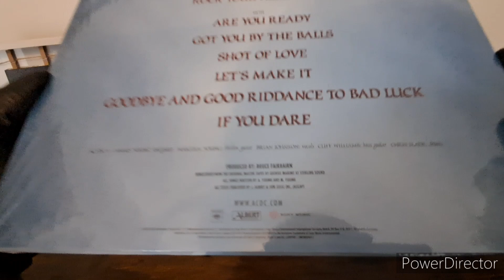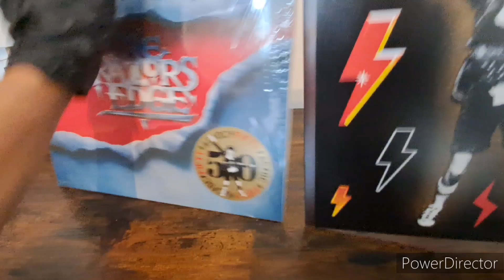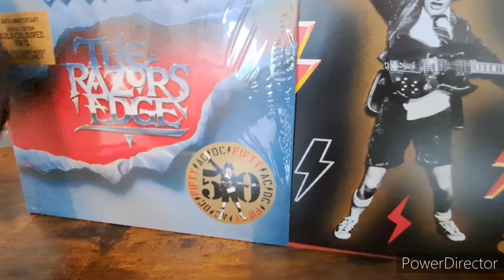AC/DC - The Razors Edge - 12 Inch Gold Vinyl - 50th Anniversary Edition - Unboxing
Mein Stativ